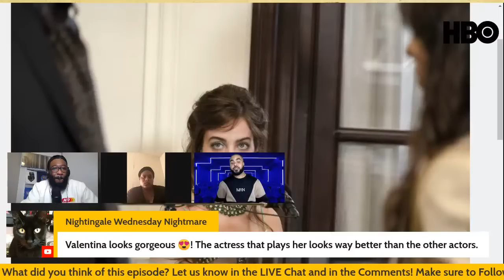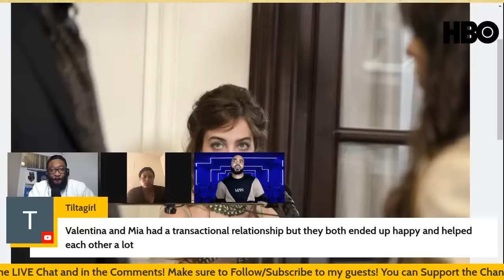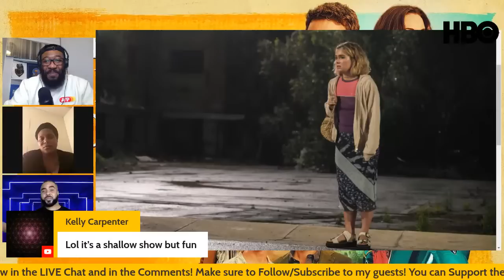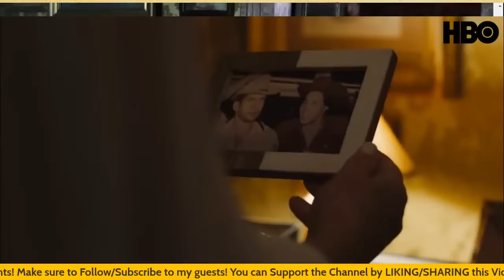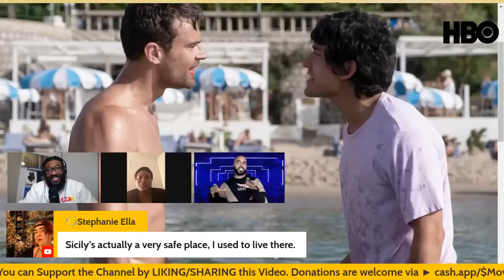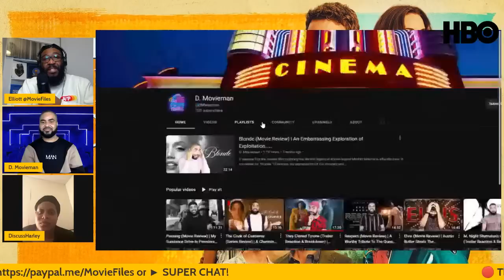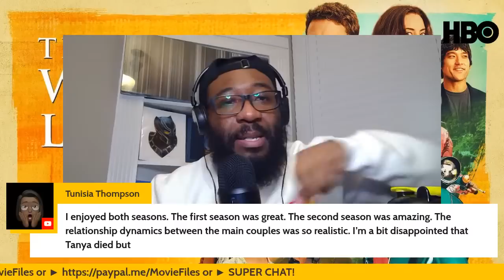🔴 The White Lotus Season 2 Finale Episode 7 "Arrivederci" Live Discussion Q&A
Live discussion of HBO "The White Lotus" Season 2 Finale Episode 7 and we're breaking it all down in this Discussion! Let's talk about everything in the chat/comments and breakdown the episode! Join the conversation and ask your White Lotus questions. Make sure to follow my guest DiscussHarley on IG and @DMovieman on YouTube.

Created by:
Mike White

Written by:
Mike White
Directed by:
Mike White

Starring:
F. Murray Abraham
Jennifer Coolidge
Adam DiMarco
Meghann Fahy
Beatrice Grannò
Jon Gries
Tom Hollander
Sabrina Impacciatore
Michael Imperiol
Theo James
Aubrey Plaza
Haley Lu Richardson
Will Sharpe
Simona Tabasco
Leo Woodall

Cinematography:
Ben Kutchins

Original network:
HBO

2022 MOVIE REVIEWS
0/5= Film at its worst
1/5= Terrible
2/5=Bad
3/5=Good
4/5=Great
5/5=Masterpiece